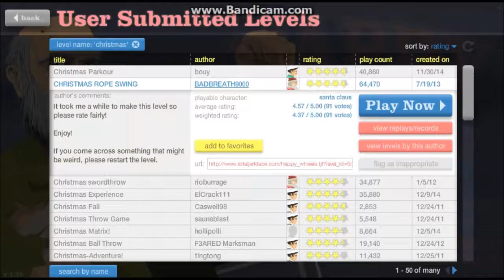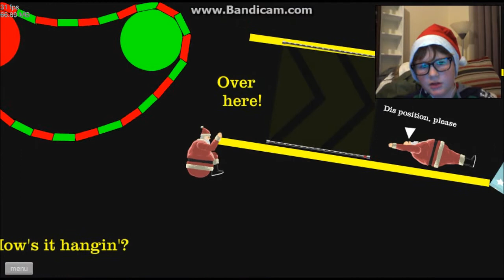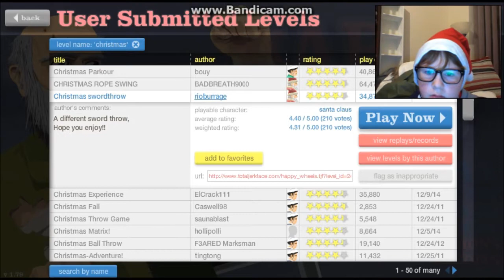happy wheels 7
sorry its so short only had 25mins to record then 15 to edit